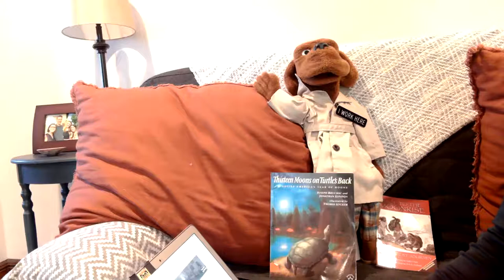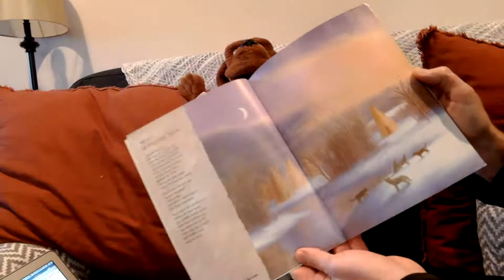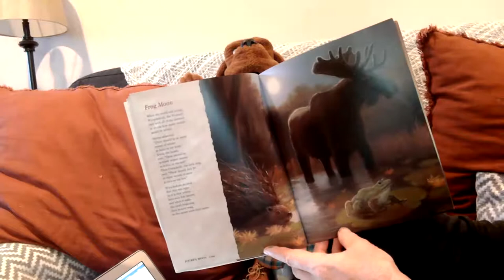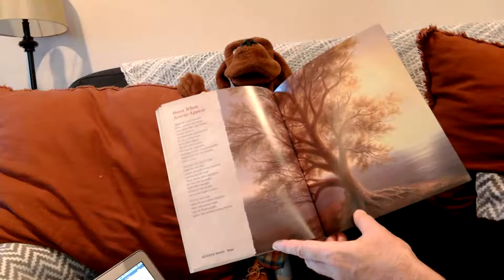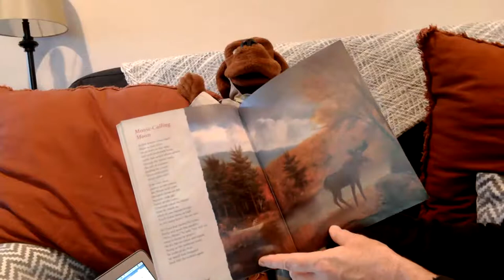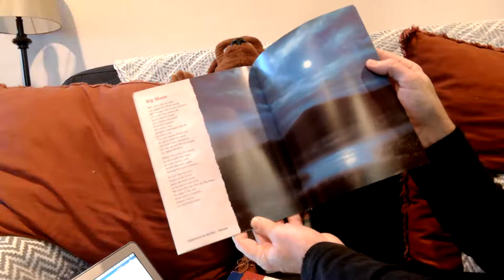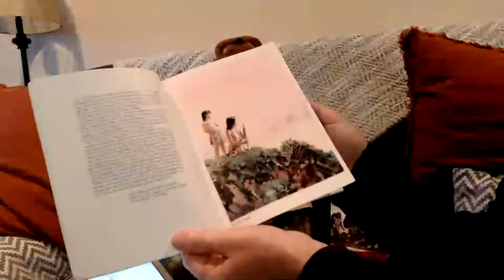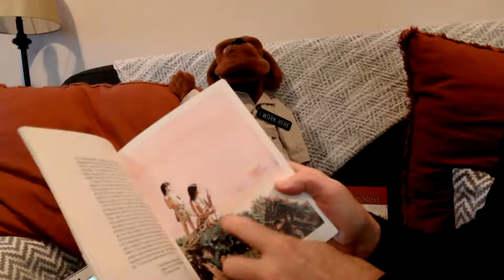RW LS • Week 13 Native American Tales